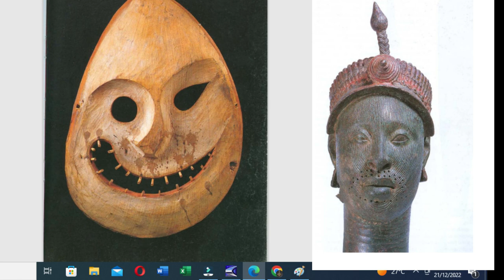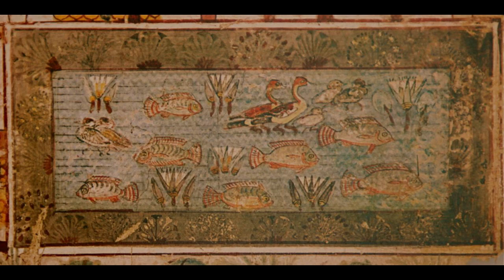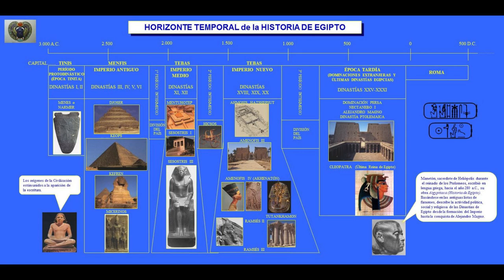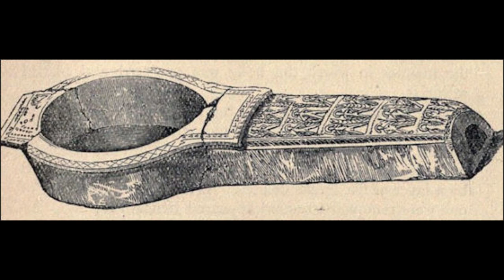2 ARTE PARA LA ETERNIDAD Egipto, Mesopotamia, Creta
Segundo capítulo del libro de Ernst Gombrich HISTORIA DEL ARTE.